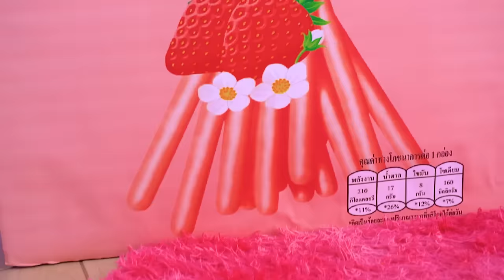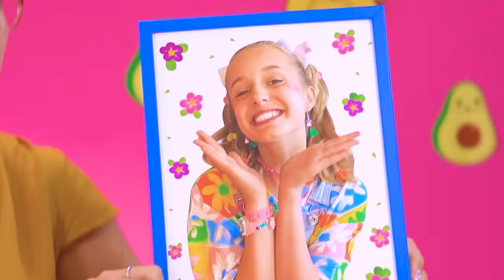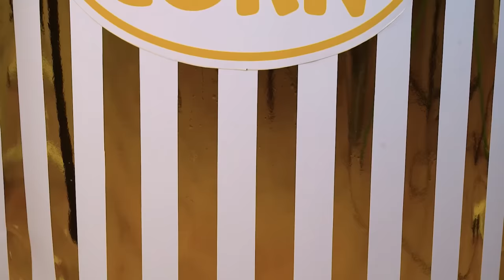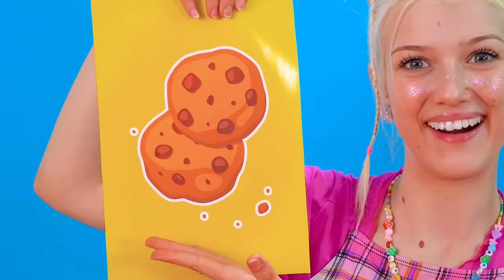Me vs Grandma Cooking Challenge | Funny Food Situations with Chef by MEGA GAME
No matter how tired we are, we are always ready for a new cooking challenge! And who knows how to compete better, if not granny! Welcome to the me vs grandma cooking challenge! The most interesting and funny duel for the title of chef is already on the channel, believe me, you can't miss it!